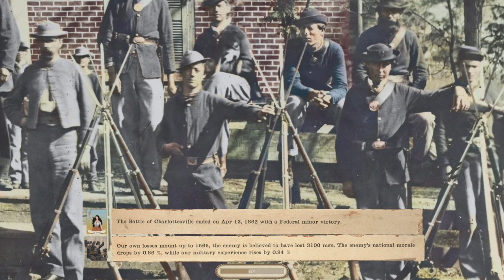On to Richmond! - Grand Tactician Civil War - USA Campaign #8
LeftTenant Hotwing Supreme Allied Commander
Paolo Curradini

Major General
Aussie Striker, Christopher Carter, Christopher Herring, Curtis, Erick Jull, Ewen 6177, Jeff Moffitt, Leathen1

Brigadier General
McMannis85, TJ Russell

Colonel
Edward Guest, Jeremiah Spurgeon, Massimo, Michael Marceleno, Tim Spangler, Vincent Nowak, Woodpig